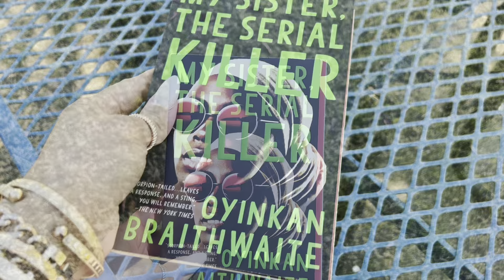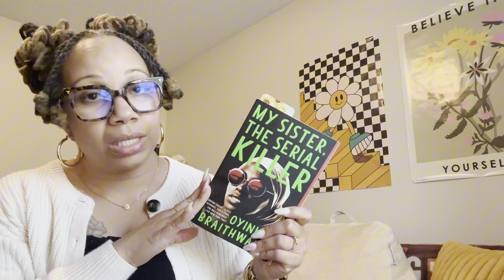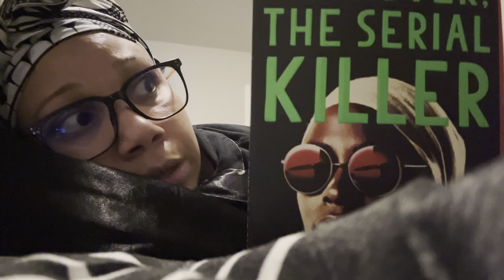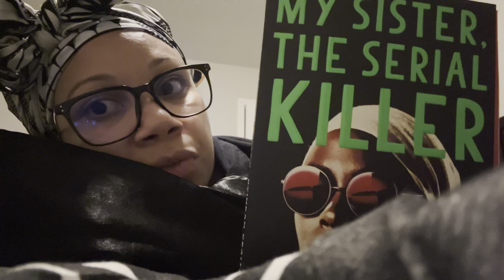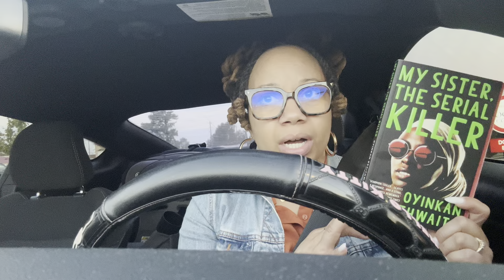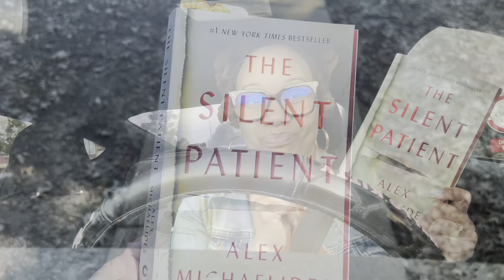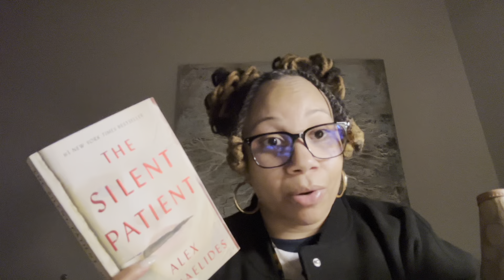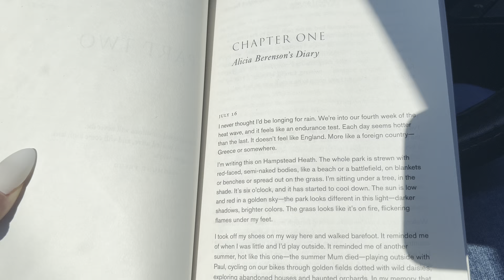READING VLOG: Reading Thrillers for week 🥳👻